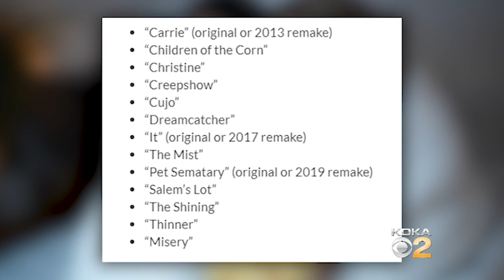Attention Horror Fans: You Can Get Paid $1,300 To Watch 13 Stephen King Movies By Halloween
Now is your chance to get paid while you binge-watch scary movies. Katie Johnston reports.